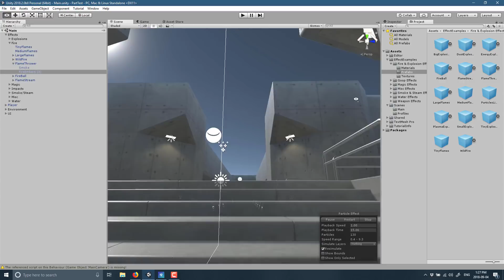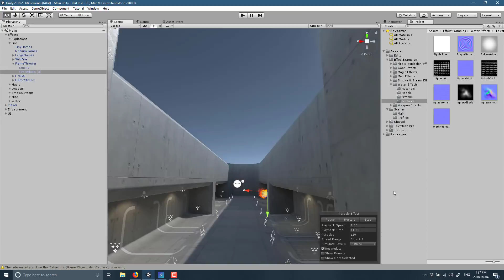Awesome Free Particle Pack for Unity Released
If you struggle to make good looking particle systems in Unity, this asset pack might be the perfect thing for you.  It's a load of prefabbed particles systems in the newest version of Unity, complete from from Unity themselves.  Vapour trails, fires, explosions, weapon effects and tons more are included in the pack.